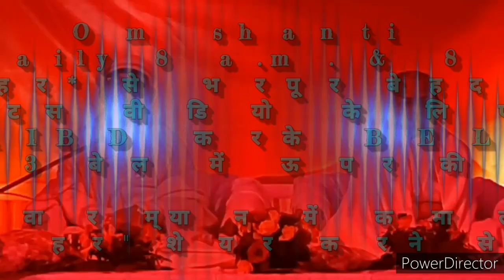घर-ग्रहस्थ संभालते भी👉ब्रह्माबाबा की तरह श्रेष्ठ तपस्या करने की 🇲🇰ईश्वरीय🇲🇰 बेहद सहजविधि और अभ्यास..